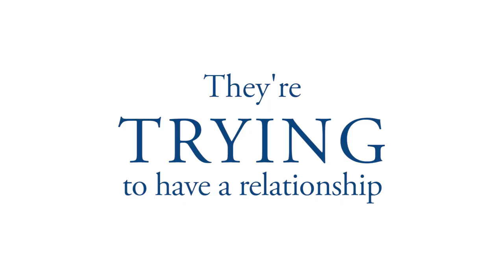Sneak Peek: Trying - A New Series | UCB Comedy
Don and Laura have nothing in common, other than the fact that they date each other.

Trying - A New Series
Created by Laura Willcox & Don Fanelli
Premieres Tuesday July 28th!